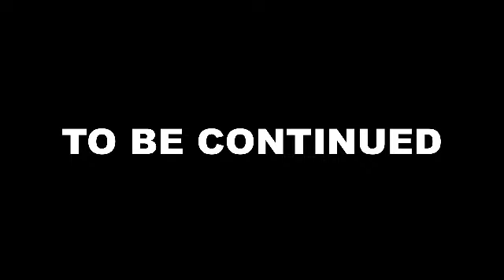COLLEGE VLOGS | PART 1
This vlog is done with randomness and sanity. Enjoy!